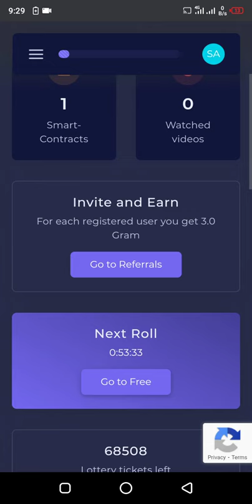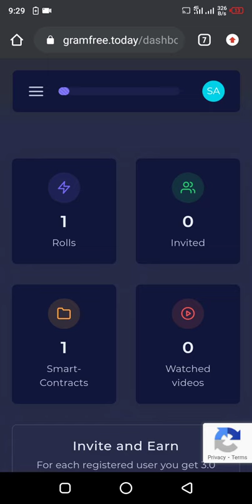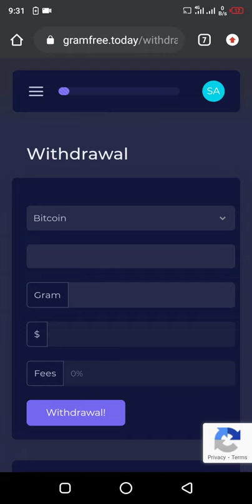Hello! My gram is complete still I have not received Rs.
"Hello! My gram is complete still I have not received Rs.I have added five people all of them have completed level 1, I have 500 grams but no money in my account. ThanksMy Account Number: HABIB UL REHMANMeezan Bank-GT ROAD, GUJRANWALAIBAN: PK58MEZN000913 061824"